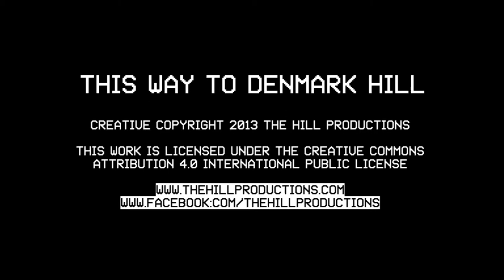This Way To Denmark Hill (2013) - Teaser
Teaser for This Way To Denmark Hill (2013), released by The Hill Productions.

Writer: Davor Radic / Director: Davor Radic / Cast: John Smallbone Tizard, Jovanna Eriksson / Music by: Martin Nordblad / Runtime: 50

Filmed with: JVC GY-HM100E